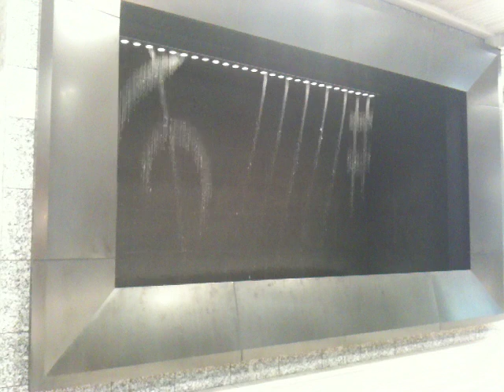water clock at osaka south building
new water clock at osaka south building